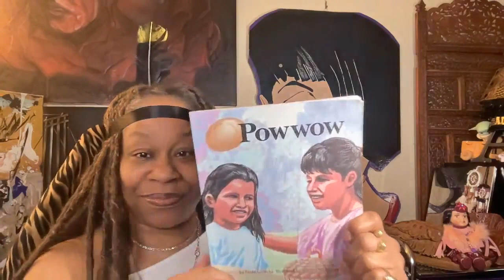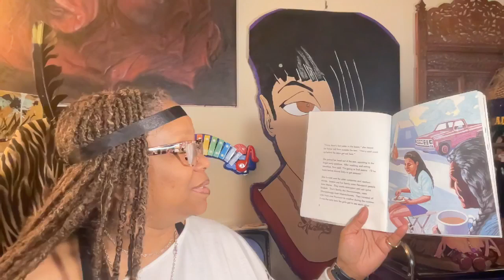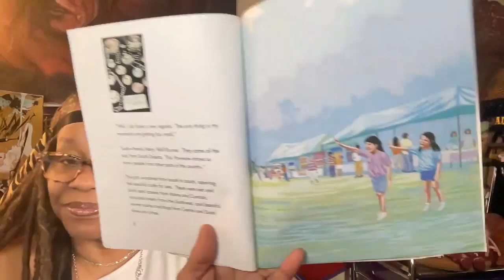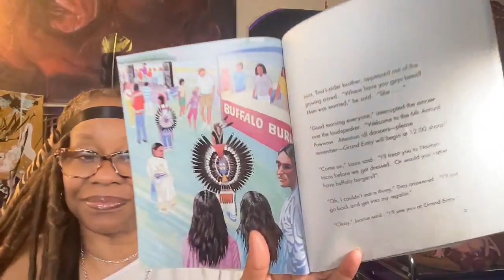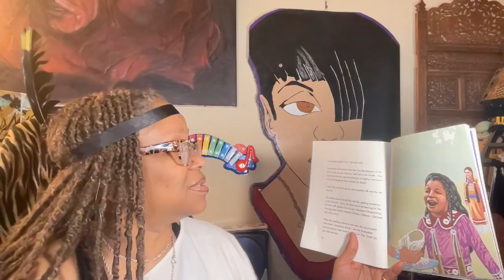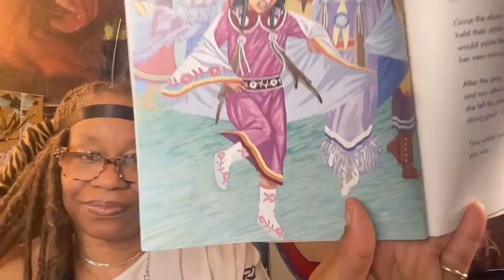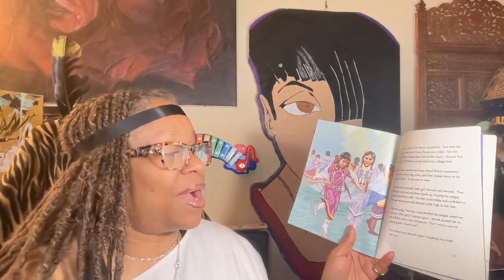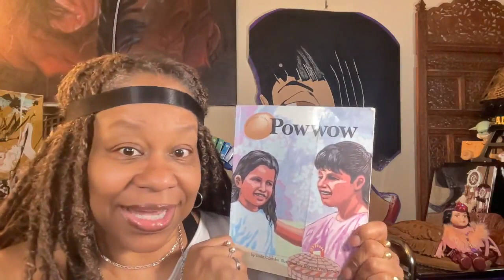Book Title: Multicultural Celebrations Powwow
Audrey Reads
Written by Linda Coombs, Illustrated by Carson Waterman.